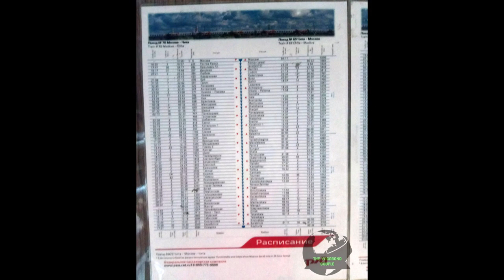Exploring Moscow: A Journey Through History, Beauty, and Culture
The complete Vagabond Couple Travel Blog photo-story covering Moscow, Russia is

Visiting Moscow is an unforgettable experience that blends history, culture, and architectural splendor. As Russia’s capital, the city is a stunning showcase of its grand past and dynamic present. From the iconic Red Square to the majestic Moskva River and the intricate underground world of the Moscow Metro, each part of the city offers a unique glimpse into the heart of Russia.

The Moskva River: A Serene Gateway to Moscow

The Moskva River runs like a lifeline through Moscow, offering scenic views and tranquil moments amidst the city's bustling energy. A boat cruise along the river provides the perfect introduction to Moscow, revealing panoramic views of famous landmarks like the Kremlin, St. Basil's Cathedral, and the imposing Cathedral of Christ the Saviour. The serene flow of the river is juxtaposed with the grandeur of Moscow’s skyline, a blend of historic towers and modern skyscrapers, making it a picturesque start to any Moscow visit.

Red Square: The Heart of Russia

Few places are as iconic as Red Square, the symbolic center of Russia. Dominated by the striking, multi-colored domes of St. Basil’s Cathedral, Red Square encapsulates the rich history of Moscow. St. Basil’s, with its whimsical onion-shaped domes and vivid colors, is perhaps Moscow’s most recognizable landmark and a testament to Russia’s unique architectural style.

Nearby, the austere Lenin’s Mausoleum stands as a reminder of Soviet history, housing the embalmed body of Vladimir Lenin. The grand State Historical Museum borders the square, its rich red façade offering a visual narrative of Russian history, from the medieval period to modern times. GUM Department Store, an ornate architectural marvel from the 19th century, lines the square’s eastern side, offering luxury shopping and a glimpse into the sophisticated urban culture of Moscow.

Kremlin: The Seat of Power and History

Behind the red-brick walls of the Kremlin lies a treasure trove of Russian history and culture. The Kremlin is not only the center of political power but also home to some of Moscow’s most breathtaking architectural and historical sites. Walking through its gates, visitors can explore the vast Senate Palace, an 18th-century masterpiece designed by architect Matvey Kazakov. It remains one of the Kremlin’s most important administrative buildings, housing the office of the Russian president.

In Cathedral Square, the spiritual heart of the Kremlin, a cluster of beautiful churches showcases Russia’s deep Orthodox roots. The Dormition Cathedral, with its stunning golden domes, is the oldest and most revered, where Russian tsars were crowned. The Annunciation Cathedral, a smaller yet intricately detailed structure, was the personal church of Russian rulers. The Cathedral of the Archangel, with its elegant white walls and gilded towers, contains the tombs of Russian princes and tsars. Towering over the square, the Ivan the Great Bell Tower once marked the center of Moscow and offers sweeping views over the Kremlin complex.

Each church in Cathedral Square tells a piece of Russia’s religious and royal history, with frescoes, icons, and ornate decorations that reflect the spiritual and political importance of this sacred space.

The Moscow Metro: Moscow's Underground Art Gallery

Moscow’s Metro system is much more than a means of transport; it is an underground gallery of art, history, and design. Many stations are famous for their opulent decoration, making them tourist attractions in their own right.

Komsomolskaya Station, with its Baroque-style chandeliers and mosaics, feels like a grand ballroom. Mayakovskaya Station is a modernist masterpiece, celebrated for its sleek design and aviation-themed mosaics. Novoslobodskaya Station enchants with its stunning stained-glass panels, casting colorful light across the platform. Ploschad Revolyutsii Station, meanwhile, features bronze statues of revolutionary figures, adding a touch of Soviet realism to the Metro experience.

Each station tells a story, offering travelers a glimpse into the era it was built in, from Soviet grandeur to contemporary elegance. Riding the Moscow Metro feels more like visiting an art museum than commuting through a city.

Moscow offers a journey through time, from its imperial roots and Soviet past to its vibrant present. A walk along the Moskva River, the awe-inspiring Red Square, the majestic churches of Cathedral Square, and the artistic splendor of the Metro stations reveal the layers of history, culture, and beauty that make Moscow a captivating destination for travelers. Whether admiring centuries-old cathedrals or modern masterpieces, visitors will find Moscow to be a city of immense charm, where the old and new coexist in perfect harmony.